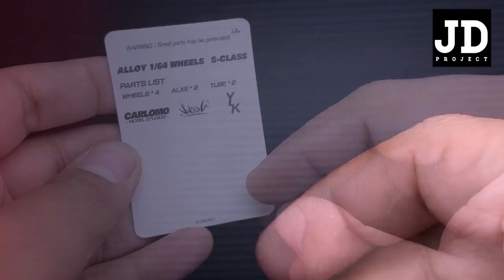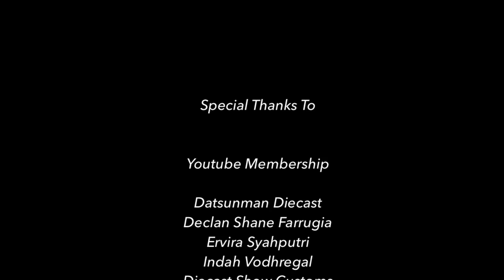Porsche 356A Outlaw Retromod Hot Wheels Custom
JDP Suporter

Youtube membership

RS Diecast